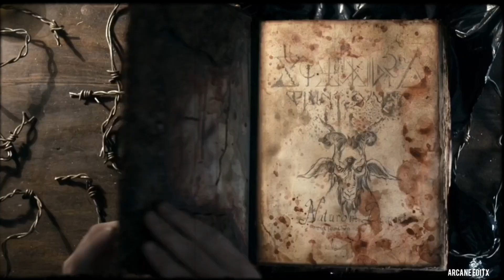MUMMY'S Not Dead - Evil dead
Horror movies
Evil dead edit
mummy's return
mummy's dead
evil dead
horror edit

ArCANE EdITx